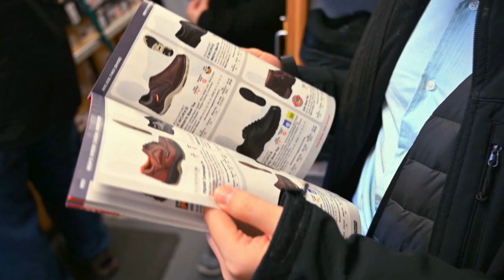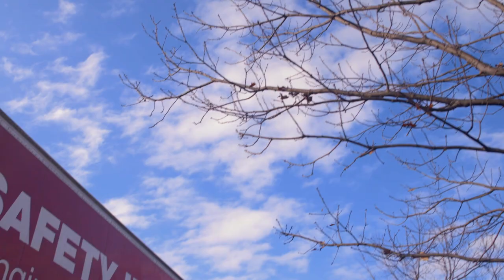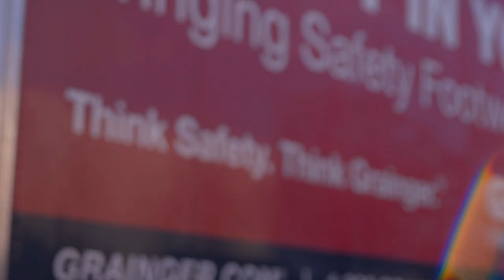The Grainger Shoemobile Experience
Let our Shoemobiles come right to your door to outfit your crew in the latest
safety footwear. Trained pros measure your employees to help ensure a proper fit.
We’ll provide a selection of styles that comply with your footwear program.